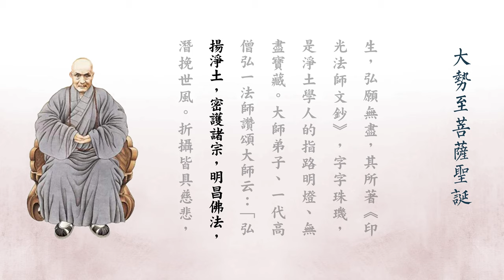恭迎大勢至菩薩聖誕 | 印光法師：韜光養晦的「常慚愧僧」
乘願再來勢至身，圓通念佛訓群倫。

風光本地無他術，聲教當年自有真。

　　今天是農曆七月十三，大勢至菩薩聖誕。在民間，大勢至的名聲沒有觀世音那樣大，知道的人不多；其實在佛門中，大勢至同觀世音一樣，都是西方極樂世界導師阿彌陀佛的助教，與阿彌陀佛、觀世音合稱「西方三聖」。

　　佛門中，佛菩薩的形象都是一種表法。在「西方三聖」中，觀世音菩薩代表慈悲，大勢至菩薩代表智慧，因為智慧是最殊勝的威德，這個威德可以震動大千世界，所以稱為「大勢至」。一個人的慈悲智慧到達圓滿極致，這樣的人就是佛。

　　佛菩薩是徹底明瞭宇宙人生真相的大覺者，他們在世間的身分，是從事社會教育的義務工作者，通過無償的言傳身教，幫助眾生破迷開悟、離苦得樂、轉凡成聖。佛法修學，法門無量，而其中最方便穩當、適合現代眾生根性的莫過於淨土宗的念佛法門。

　　大勢至是專修念佛法門成就道業的，所以菩薩教導眾生「憶佛念佛，現前當來，必定見佛」。眾生但能信願念佛，求生西方淨土，臨終必蒙佛力加持，往生極樂，得無量壽命，永無生死輪迴之苦，更有「西方三聖」親手調教，必能證果成佛。

　　佛菩薩常常應化世間，與眾生和光同塵，以種種善巧方便普度眾生。佛門中人知道，民國時期一代高僧、淨土宗第十三代祖師印光法師，傳說正是大勢至菩薩乘願化身而來。

　　印光法師（一八六一～一九四Ｏ），法名聖量，陝西合陽人。法師自幼患有眼疾，眼睛稍微發紅就看不清外物。法師二十一歲出家，第二年受戒的時候，因為他擅長書法，凡戒期中的書寫事宜都由他來承擔。

　　當時法師由於寫字過多，竟導致兩眼發紅，如同灌血，幸好他曾經得到一本《龍舒淨土文》，知道淨土念佛法門是了脫生死的要道；眼疾發作，更讓他了悟身是苦本，於是一有空閒就念佛。

　　晚上等大家都睡著以後，他又爬起來繼續念。寫字的時候，也是心不離佛。法師一心求往生，神奇的是，書寫事宜完成後，他的眼疾竟然從此痊癒！這更讓他深信念佛功德不可思議，從此一心歸向淨土，自行化他，畢生致力於弘揚念佛法門。

　　法師初出家的時候，因事到一位居士家裡。居士全家信佛，婆媳和兒女們每人各自供一尊佛像，供佛用的是同一個長供桌，各佔一段。媳婦燒香、供水、撣灰，只管自己佛前的一段，看見婆婆的佛桌上有灰，也不幫著撣撣。

　　法師見此十分痛心，深感學佛人若基本的倫常都做不好，雖然信佛，實際上是以身謗法。法師觀察到這樣的學佛人很多，後來法師弘法，從不談玄說妙，一生教人，總綱領只有十六個字：「敦倫盡分，閑邪存誠，老實念佛，求生淨土。」都是教人先做好人，守倫常、盡本分，這樣學佛，根基才穩。

　　法師別號「常慚愧僧」，一生為人處世但求無愧於心，韜光養晦。法師三十三歲時，長住浙江普陀山法雨寺管理藏經閣，深入經藏數十載，默默無聞潛心修道，直到五十二歲後，才漸為人知，以其真才實學享譽佛門。

　　法師生平儉樸惜福，喜愛習勞。直到晚年，都還每天自己掃地、抹桌椅、擦油燈、洗衣服，不要別人伺候。每次吃完飯，要將碗舐乾淨，再倒水涮涮喝下去。有人吃飯碗裡剩有飯粒，法師看見後呵斥：「你有多大的福氣，竟如此糟蹋！」有人將喝剩的半杯冷茶倒進痰盂，同樣也遭到法師批評。

　　法師一生不貪蓄財物，信徒供養錢財很多，都被他用來廣印經書流通，或救濟災難。弟子們供養禮物，不是推辭掉，就是轉送他人，讓大家一起享用。有人請他上山講法，專門替他備好轎子，但他認為坐轎折福，堅決不肯坐，從上山到下山，始終拄杖步行。

　　法師七十歲時，移居蘇州報國寺，當時他房間裡的臭蟲特別多，弟子要為他收拾，卻遭拒絕。法師告訴弟子，這都怪自己沒有德行，不能感化臭蟲離開。他就這樣泰然處之。過了很長一段時間，弟子又向他打聽臭蟲的情況，法師說：「沒有了。」弟子進去檢查，房間乾乾淨淨，臭蟲果然了無蹤影，真的離開了。

　　法師德高望重，一生不圖虛名。民國政府大總統徐世昌為表彰法師教化之功，曾經賜給他一方寫有「悟徹圓明」的匾額，寺院上下鑼鼓喧天，法師卻置若罔聞；有人問及，他說：「空中樓閣，而自己實在是無此福德，慚愧尚且來不及，又有什麼值得榮耀？」

　　有人要寫文章讚他，必遭他痛斥。要給他祝壽，也被斷然拒絕。法師在臥室牆壁掛上一個大大的「死」字，用來時時警策自己。法師說：「欲求出苦之要，唯有念念畏死，及死而墮落三途惡道，則佛念自純，淨業自成。一切塵境，自不能奪其正念矣。」

　　法師在家弟子眾多，其中有許多是受過高等教育的知識分子，但他從不與弟子們高談佛理，唯勸大家深信因果，專心念佛。法師說：「須知佛法，法門無量，若欲以通身業力之凡夫，現生即得了生脫死，離此『信願念佛，求生西方』一法，佛也說不出第二個法門了。」

　　一九四Ｏ年十一月初四，法師預知時至，自在往生極樂淨土，世壽八十，僧臘六十。法師圓寂前日，對大眾開示：「淨土法門，別無奇特，但要懇切至誠，無不蒙佛接引，帶業往生。」圓寂前囑咐在寺廟做住持的弟子：「汝要維持道場、弘揚淨土，不要學大派頭。」

　　法師一生精修淨業，悲度眾生，弘願無盡，其所著《印光法師文鈔》，字字珠璣，是淨土學人的指路明燈、無盡寶藏。大師弟子、一代高僧弘一法師讚頌大師云：「弘揚淨土，密護諸宗，明昌佛法，潛挽世風。折攝皆具慈悲，語默無非教化。三百年來，一人而已！」